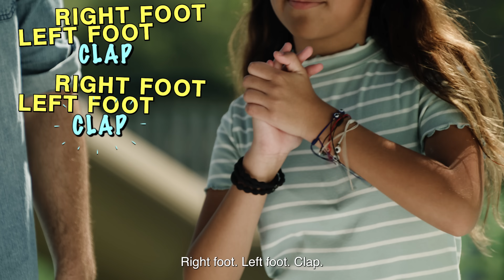Forecast Math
Rain or shine, math is always in the forecast!  At the local park, parents and kids explore a range of activities:   counting as they jump rope, creating patterns through hopping exercises, and learning shapes by making creative chalk drawings. A day at the park becomes a fun math adventure!

*We are 508 compliant friendly.